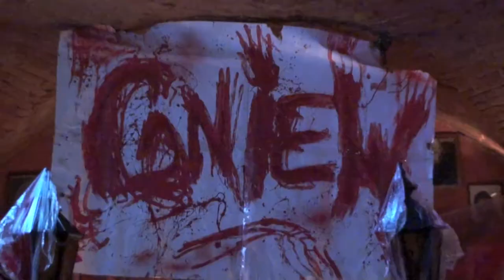Halloween 2011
Halloween 2011 w Rocker Club